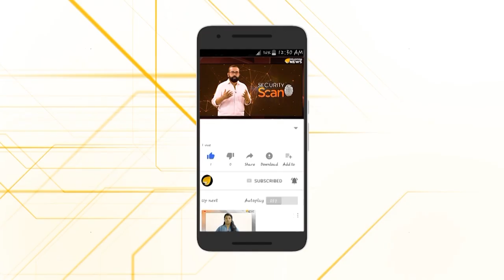നിർഭയ പ്രതികൾ രാജ്യത്തിന്റ ക്ഷമ കെടുത്തുന്നു. നിയമവ്യവസ്ഥയെ വെല്ലുവിളിക്കുന്നുവെന്ന് കേന്ദ്രം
വധ ശിക്ഷയ്ക്ക് വിധിക്കപ്പെട്ട നരാധമന്മാർ ഓരോരോ കാരണങ്ങൾ കാട്ടി കോടതി ശിക്ഷാനടപടികൾ നീട്ടിക്കൊണ്ട് പോകുമ്പോൾ,ശക്തമായ നിലപാട് ദില്ലി ഹൈക്കോടതിയിൽ സ്വീകരിച്ച് കേന്ദ്ര സർക്കാർ...